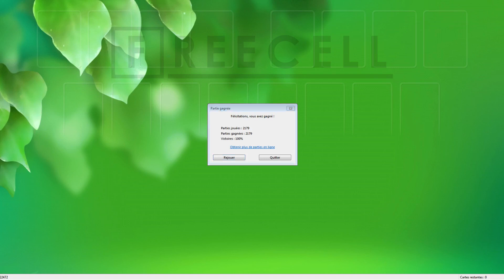Solution to freecell game #22472 in HD